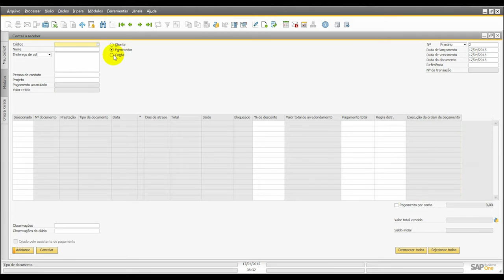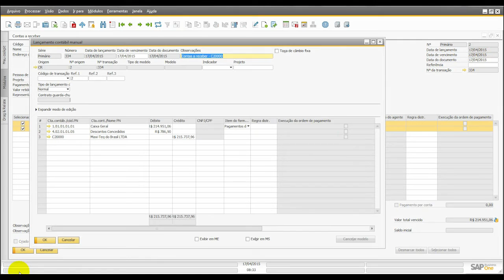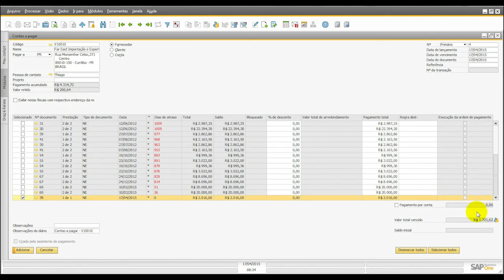Contas a pagar e receber - SAP Business One - Uppertools